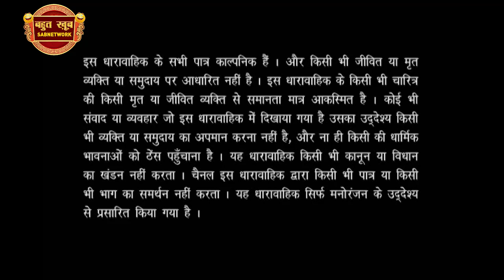देश की संस्कृति | Shailesh Lodha | Bahut Khoob Taarak Bhai | Ep. 287 | Comedy Show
In this episode, Shailesh Lodha begins the show on an interesting note. Meanwhile, he invites three famous poets Bhagwan Makrand, Lata Haya and Shweta Tiwari. They recite unique Poems, some of which are satirical, Gazal poems. To enjoy these hilarious poems, watch the entire episode.